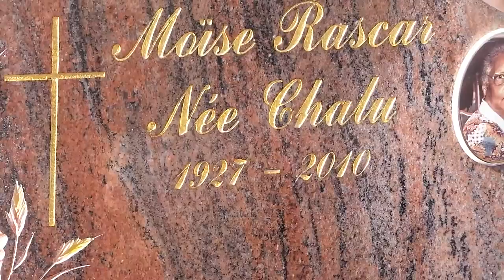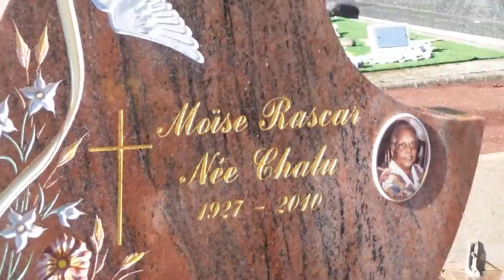de la tombe de ma mère à...